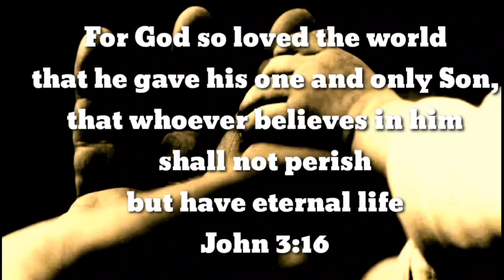nanginig ako sa takot dito